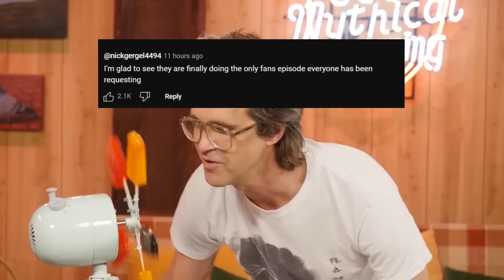clips to pregame good mythical evening 3 on august 24th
next week's upload is short, so I made this.